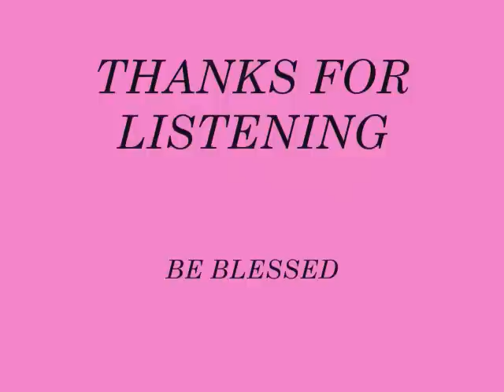MY SONG: HARD TO FIGHT IT